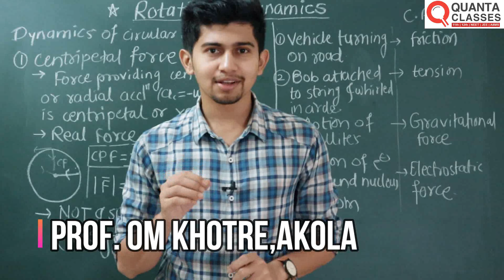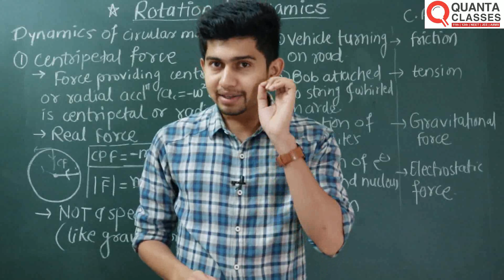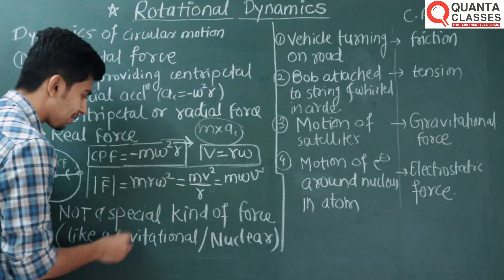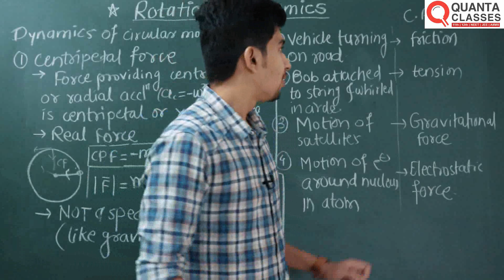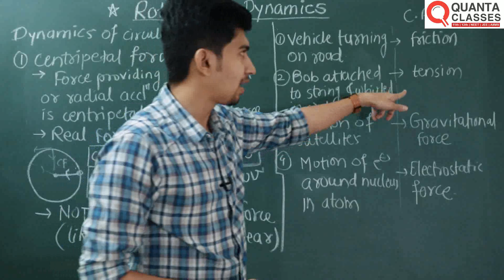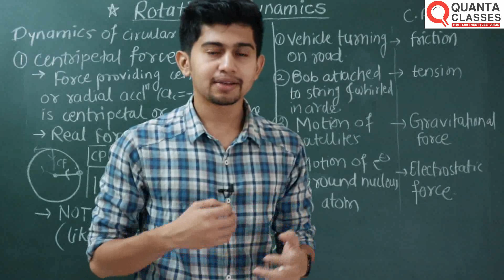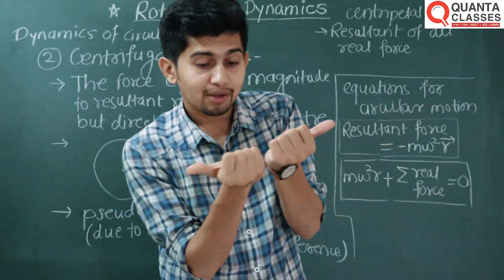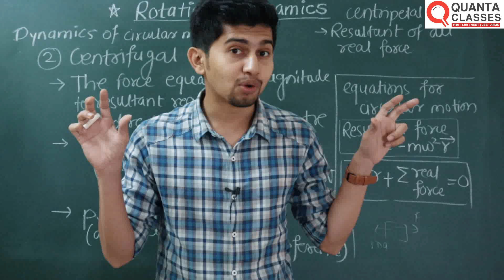12th Physics Maharastra Board | Rotational Dynamics 3 : Centripetal & Centrifugal Force om sir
This is the second lecture for students preparing for Maharastra Board MHT-CET exam..
In this lecture we will study centripetal & centrifugal Forces..
this video is also helpful for students prepering for NEET & other competitive exams..

This is official channel of Quanta Classes, Shastri Nagar , Akola , Maharastra